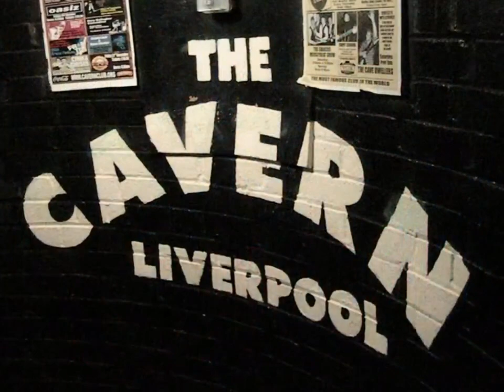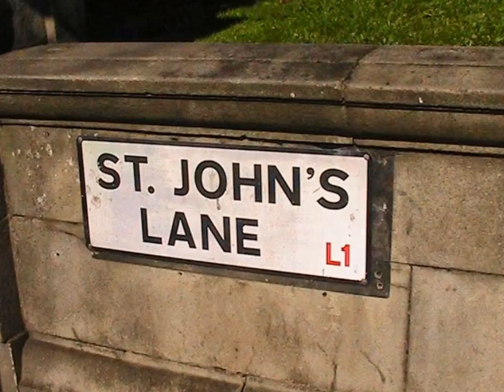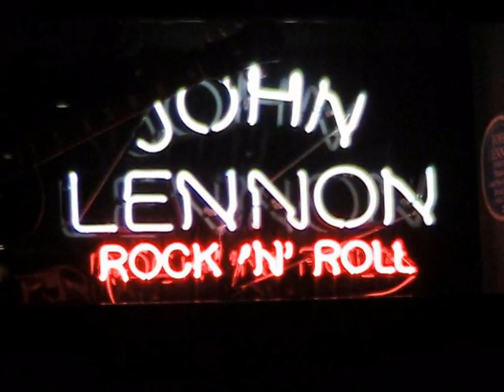Liverpool ENGLAND UK